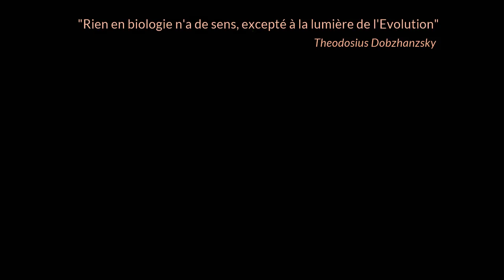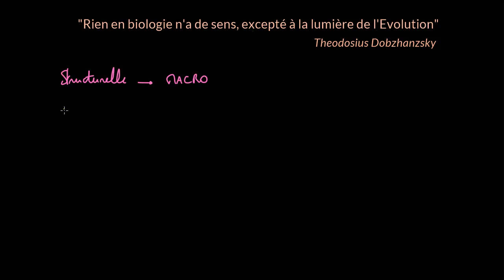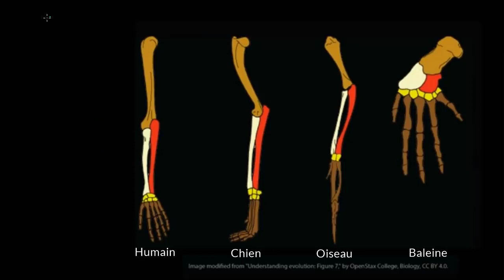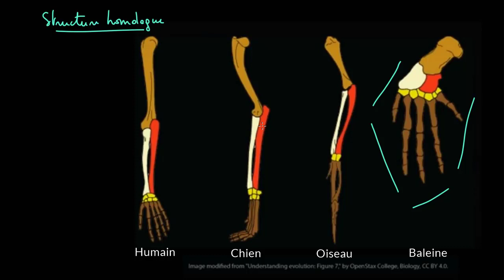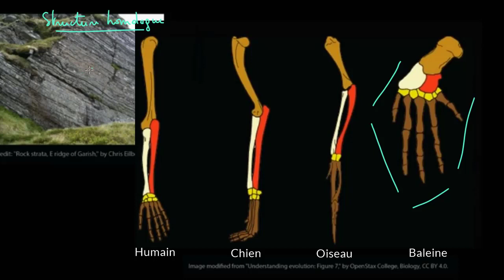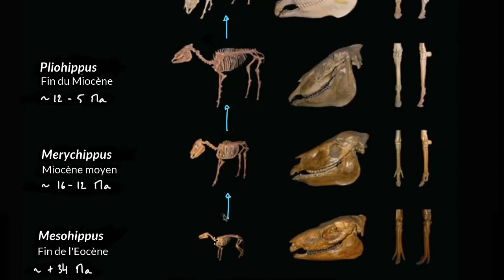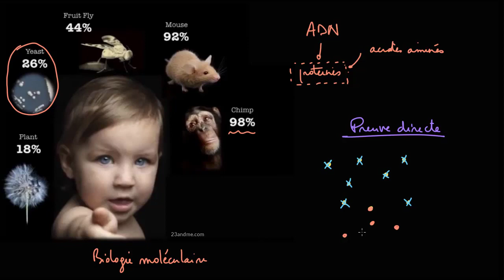Les preuves de l'évolution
Un aperçu des différents types de preuves qui démontrent l'évolution, comme les caractéristiques homologues et analogues, et les structures vestigiales.